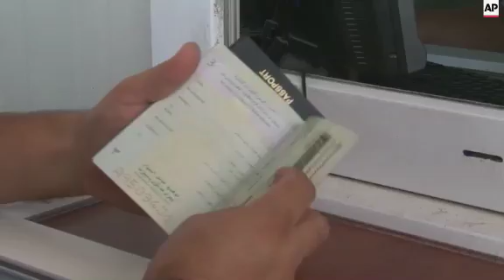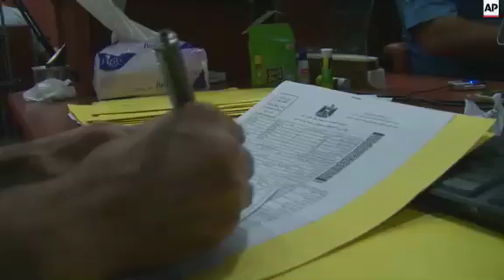Iraqis face long wait for new passports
(26 Aug 2015) LEAD-IN:
Queues at the passport office in Dohuk in the Northern Kurdish region of Iraq are getting longer and longer.
Thousands of people, mostly displaced by conflict, want a new passport so they can leave the country.
But the demand is so high that some face a wait of more than a year.

STORY-LINE:
Only some of these people will be lucky enough to receive a passport today.
This office in Dohuk is crowded with many internally displaced people (IDPs) who want to leave Iraq to seek asylum in Europe.
But they first need a passport so they can cross into Turkey.
Tahsin Saeed is from Sinjar, which was taken by Islamic State group fighters in August last year.
He arrived at the office at 5am, four hours before it opened, but still hadn't spoken to anyone at 1pm.
He wants to leave Iraq.
"Why? Because I need a passport to get out of Iraq. There's nothing left for us in Iraq. We lost everything in Iraq."
Ramazan Akram says there are no jobs in the Northern Kurdish region of Iraq, which is currently facing a financial crisis.
He also wants to leave the country.
"There is no fear or danger there. The fear and danger is right here. Here it's worse than anywhere else."
Gariba Gazi lives in Dohuk but has a sick brother. She wants to take him to Turkey for treatment, but needs a passport to enter.
"I submitted my application and they told me to come on the 5th of April 2016. But I have a sick person and something could happen to him."
Nawzad Majid, director of the passport department in Dohuk, admits the waiting time for a new passport has increased massively.
"For the IDPs the waiting time is up to November 2016. For people from Dohuk it's up to April 2016."
He says the IDPs get their hopes up when they hear and read the news about migrants trying to enter Europe.
"Only in case of the IDPs. They see news or rumours that say a country accepts refugees. And that affects them directly and then they want to have a passport immediately."
Majid, who says they are currently issuing about 800 passports per day, points out three causes for the delays.
"Dohuk has the lion's share of the IDPs. All these IDPs want to have their passport issued in Dohuk. Apart from that, we have technical problems between Kirkuk and Baghdad, regarding the network. It's a technical fault. The third reason is that the validation of the passport is for eight years and then it needs extension. These three reasons create these huge crowds. But the greatest impact is because of the IDPs."